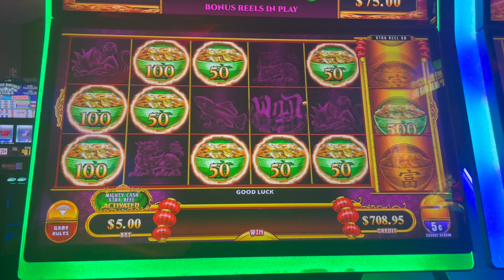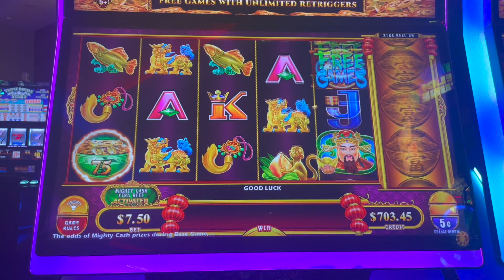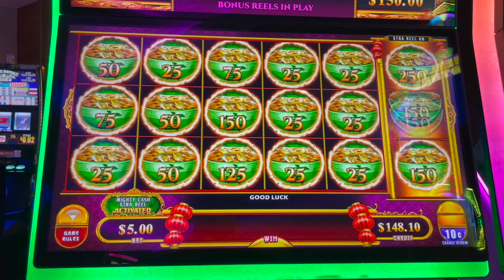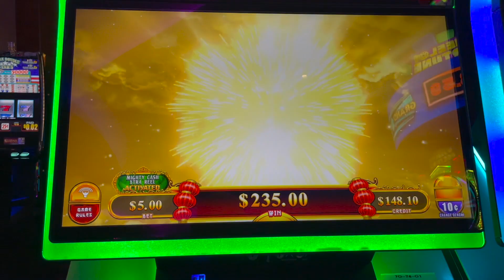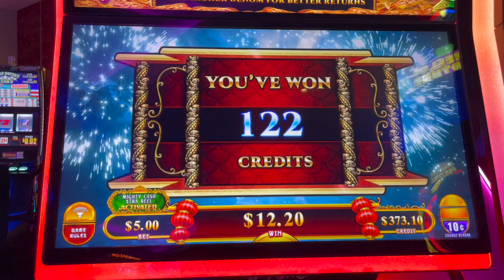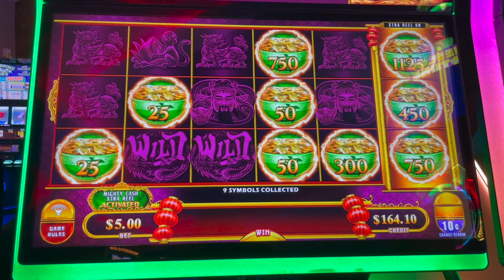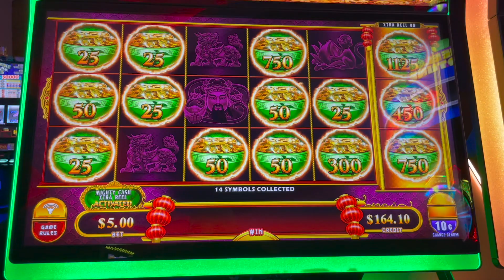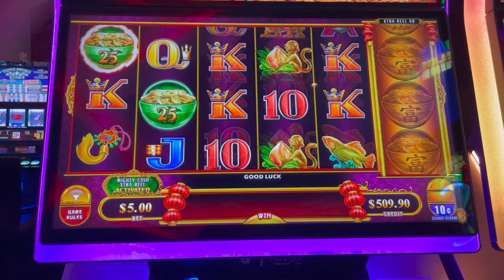Double Up MIghty Cash BACK TO BACK BONUSES | This Slot Machine WAs HOT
Big Double up Mighty Cash Bonus with a Back to Back bonus.  This slot machine was giving bonuses like crazy